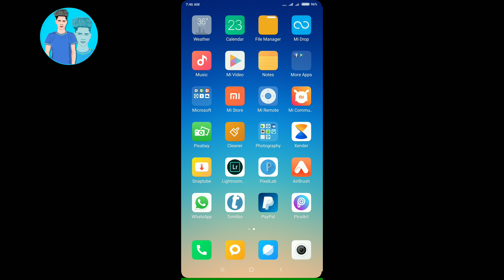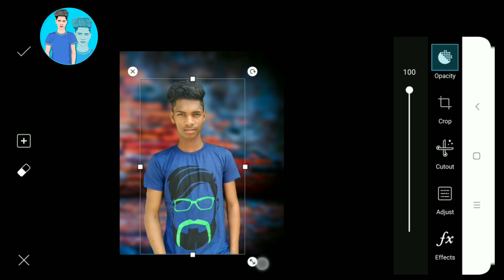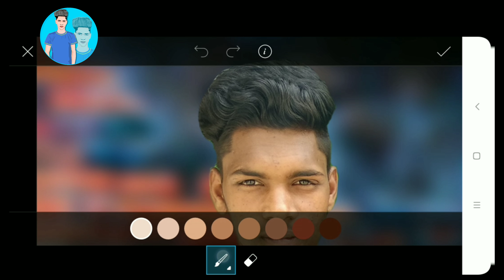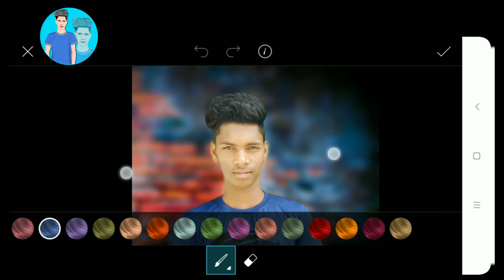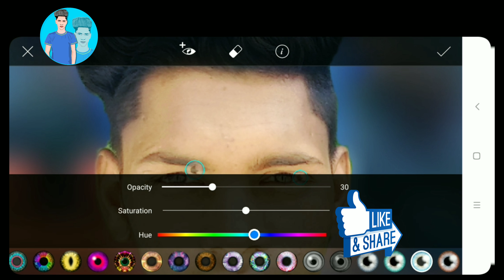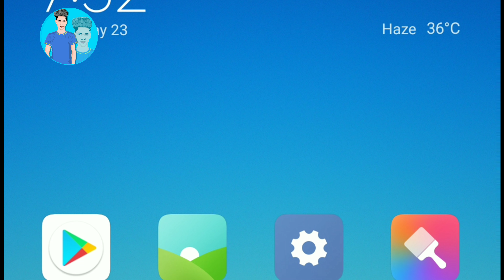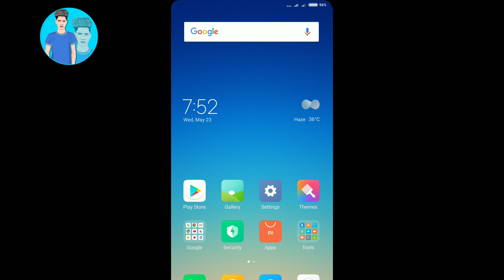picsart new Tool latest update 2018 how to enable new tool full detail in hindi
दोस्तों स्वागत है आपका आपके अपने  चैनल
  Ashish photo editing  में

(Thanks watching video friends)